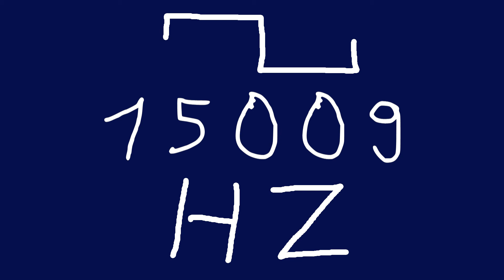15009 hz square